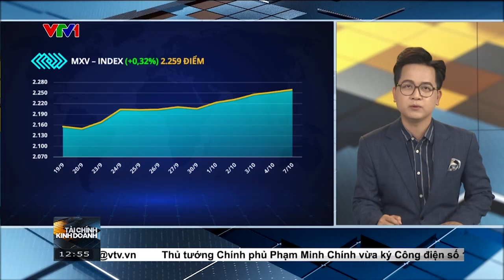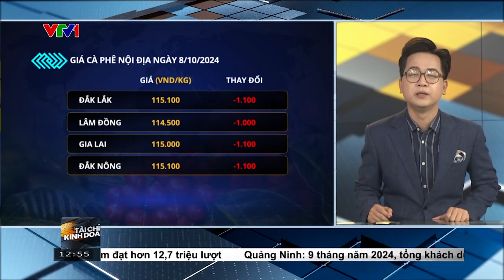Bản tin TCKD ngày 08/10/2024: Giá cà phê đổi chiều giảm sâu trong tuần đầu tháng 10 | MXV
Đóng cửa phiên giao dịch ngày 7/10, lực mua tiếp tục chiếm ưu thế thị trường hàng hóa nguyên liệu thế giới hỗ trợ chỉ số MXV-Index tăng nhẹ 0,3% lên mức 2.259 điểm. Như vậy chỉ số này đã nối dài chuỗi tăng sang phiên thứ 5.

Đáng chú ý, đi ngược với xu hướng chung của toàn thị trường, sắc đỏ chiếm phần lớn trên bảng giá nguyên liệu công nghiệp với sự sụt giảm mạnh của nhiều mặt hàng chủ chốt. Trong đó, giá cà phê Arabica lao dốc gần 5% xuống gần 300 USD/tấn, ở mức 5.393 USD/tấn, giá cà phê Robusta đánh mất gần 4% về mức 4.868 USD/tấn.

Theo MXV, giá cà phê đang phải chịu sức ép lớn đến từ hai yếu tố chính là kỳ vọng mưa trở lại tại các vùng trồng cà phê chính của Brazil và số liệu xuất khẩu ấn tượng trong tháng 9 của nước này.

Theo dự báo của Cơ quan Khí tượng Brazil, mưa sẽ lan rộng từ Nam đến Đông Nam - khu vực trồng cà phê chính trong tuần này. Dự kiến lượng mưa đạt 50 mm trong 10 ngày tới, kèm theo nhiệt độ giảm. Điều này có thể tạo điều kiện thuận lợi cho sự phát triển và phục hồi của cây cà phê sau thời gian khô hạn kéo dài.

Bên cạnh yếu tố thời tiết thuận lợi, số liệu xuất khẩu cà phê ấn tượng của Brazil cũng góp phần xoa dịu lo ngại về nguồn cung trên thị trường. Chính phủ nước này công bố lượng cà phê dạng hạt xuất khẩu trong tháng 9 đạt trên 243.000 tấn, tăng mạnh 36,8% so với cùng kỳ năm ngoái.

Trên thị trường nội địa, ghi nhận trong sáng nay (8/10), giá cà phê tại Tây Nguyên và các tỉnh Nam bộ dao động trong khoảng 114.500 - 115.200 đồng/kg. đồng/kg. Như vậy, giá cà phê trong nước đang đi cùng chiều với giá cà phê thế giới khi giảm 1.000 – 1.100 đồng/kg so với ngày hôm qua.